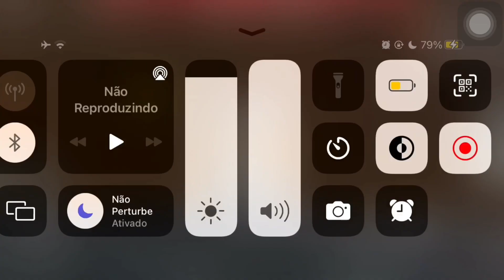Partidas Insanas + DRIBLES E VARIOS BROKENS 😬!!!! { ROBLOX FLEE THE FACILITY }